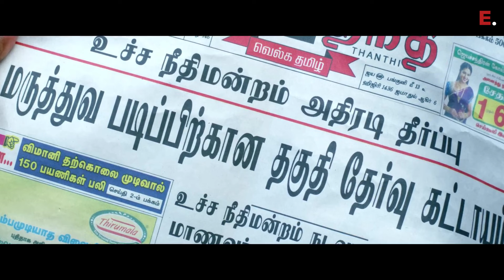Anjaamai Movie Review | Vidharth | Vani Bhojan | Rahman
@edotmovies364 Basic premise delves into the problems regarding NEET.  Arunthavam aspires to be a doctor. But, as he tries to pursue his ambition, innumerable difficulties are thrown at him and his family.
Vidharth, Vani Bhojan and Rahman